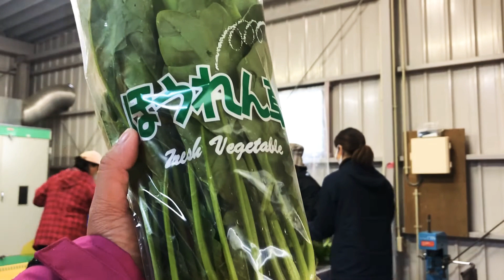Harvesting Spinach (Part3)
Spinach Packing